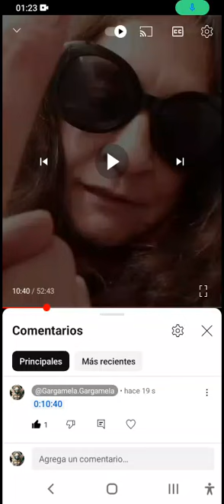TALLER LITERARIO DE LUGANO